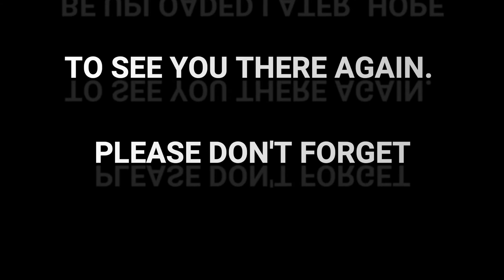VIRGIN KA BA? WELL ITO, VIRGIN BEACH PA! TIKMAN MUNA. ONLY IN MASBATE PHILIPPINES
Ito yung mga unang videos ko na hindi ko maupload at nabaon sa baol. well, this is the time to witness ang kagandahan ng virgin beach sa masbate na mukhang hindi pa natitikman ng marami.

meme, masarap di ba? well, tikman mo na din. hahaha..

year 2017. walang kukuntra.